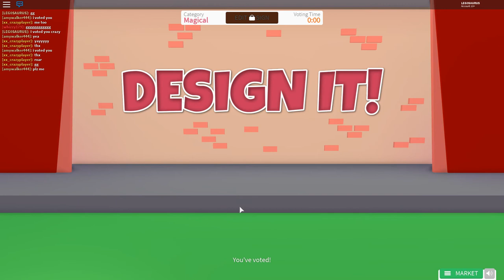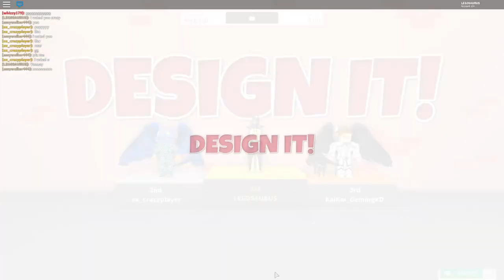ROBLOX Design It! - Video Challenge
Endscreen music by Boesgaard.
'Odd Things'

Game: Design It!